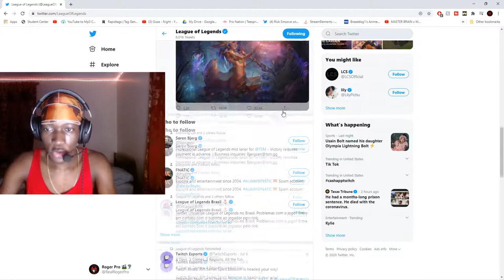Lillia Champion Teaser Reaction! Is She Our New Jungler?? -Roger Pro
She gives me the vibes that she'll be a pick or ban champion already!